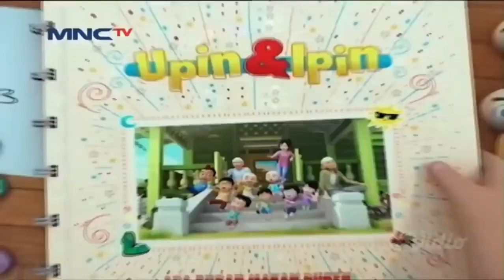Upin & Ipin Musim 14 - Tibanya Ramadhan Full Episode Upin & Ipin Terbaru 2021